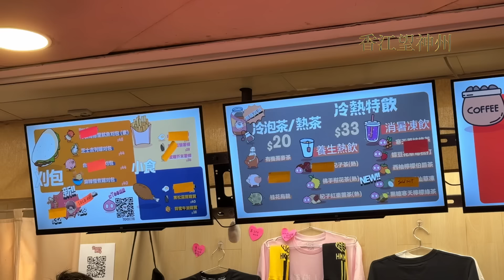王宗堯小食店Happy Belly最後一天 食客紛表不捨盼另覓新址重開：始終會有光明一日 加油！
Happy Belly
「友利冰室」日前停業，藝人王宗堯與妻子的小食店「Happy Belly」因與「友利冰室」太子分店一起租用店舖單位同受影響。「Happy Belly」7月9日起暫停營業至另行通告，（8日）最後一天營業。